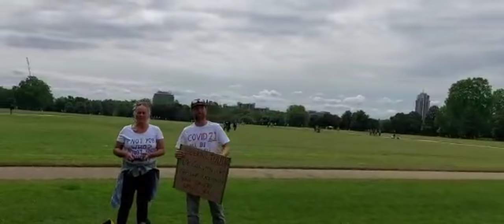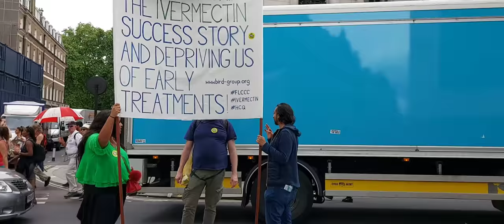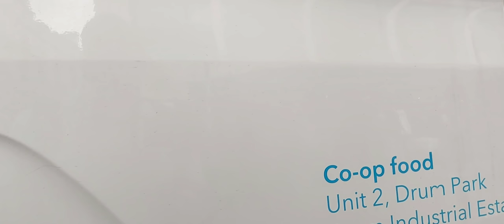FREEDOM RALLY, A few highlights